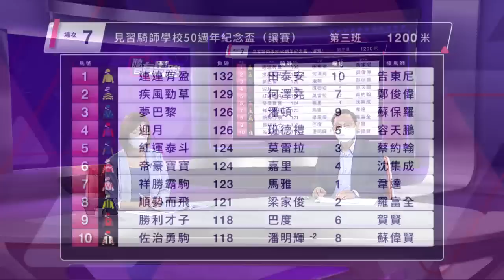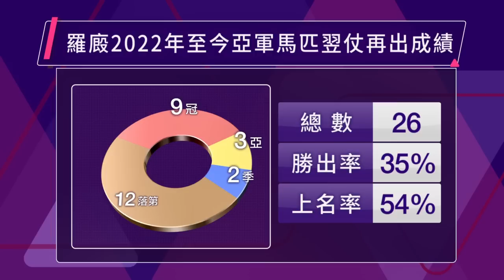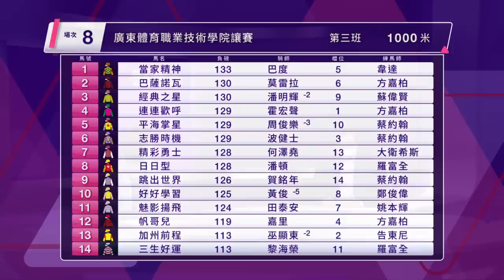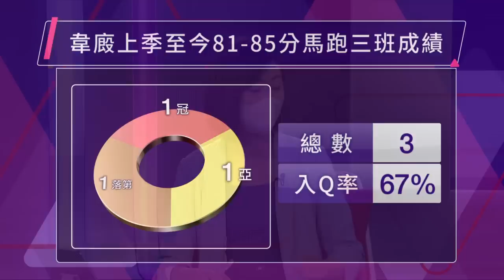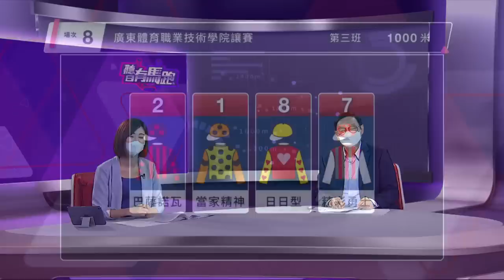【聽日有馬跑】21/22 沙田日賽 – Part 4/5 場次7、8（6月5日）